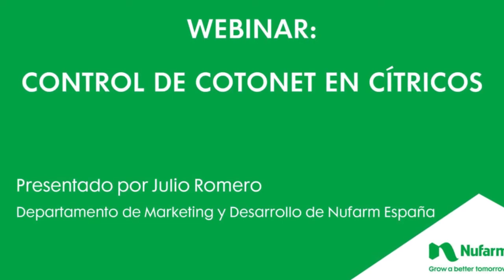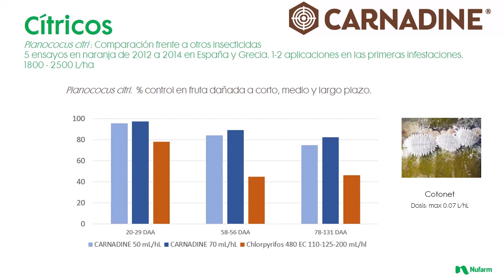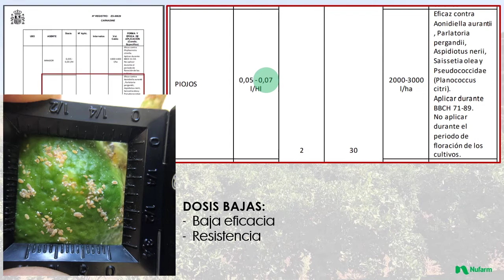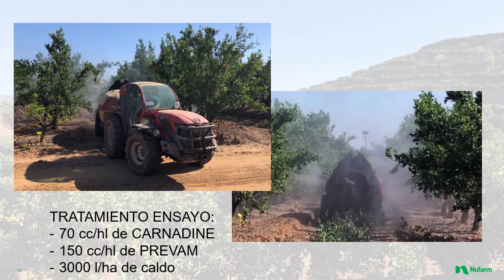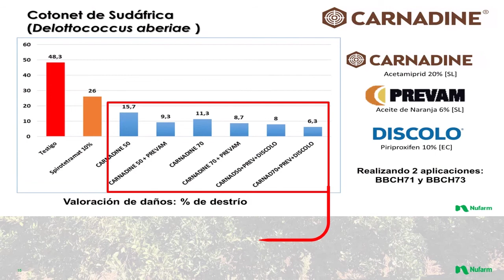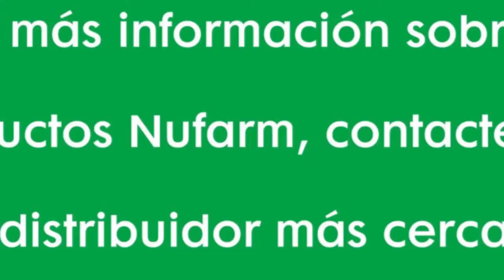WEBINAR COTONET EN CÍTRICOS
Nufarm presenta en este Webinar la estrategia más adecuada para el control de Cotonet en Cítricos.